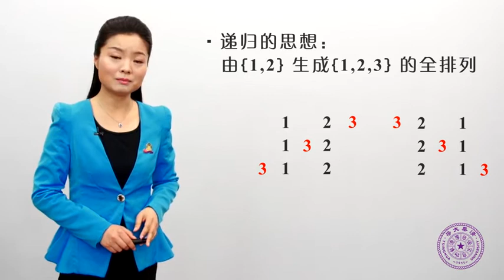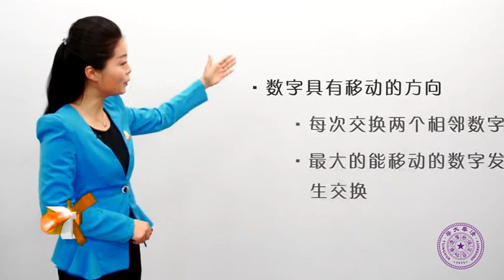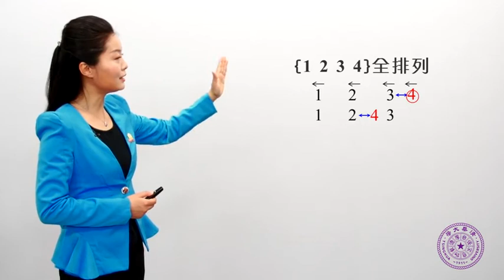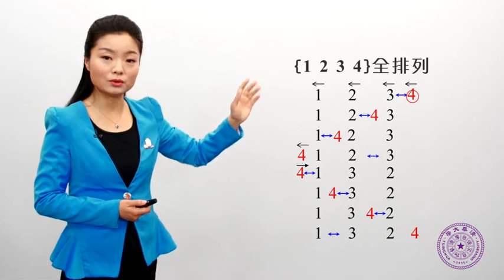2.5.3 SJT算法